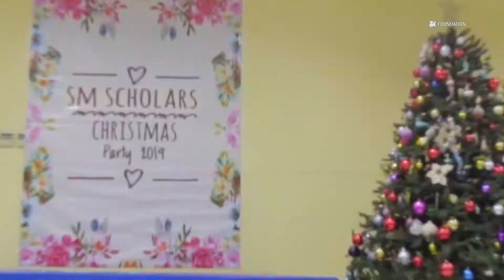SM Scholars' Christmas Party 2019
Current SM scholars shared a fun and exciting party together to celebrate the holiday season. Here are the highlights of their recent gathering.